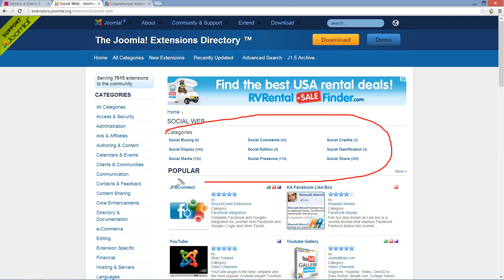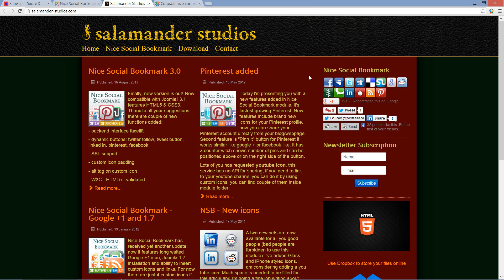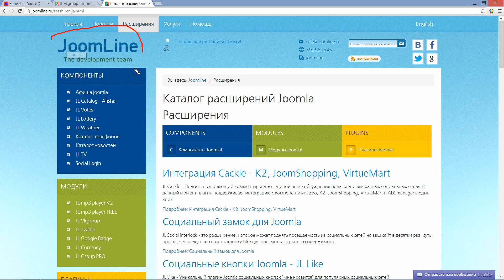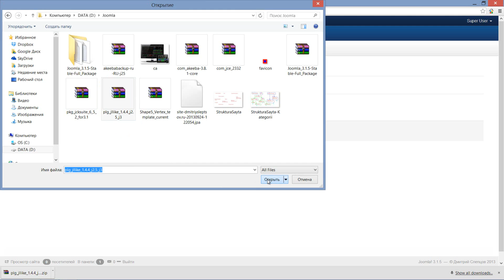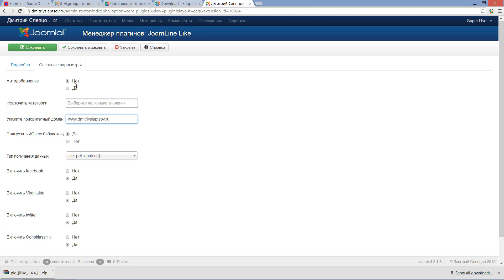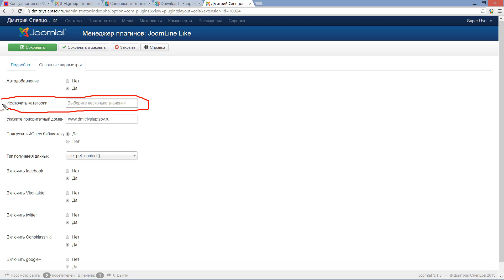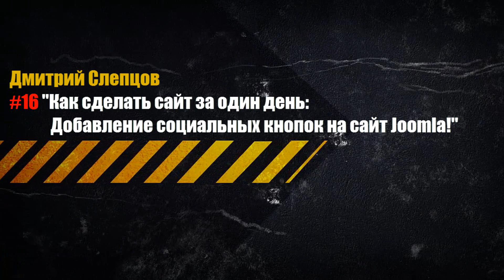Добавление социальных кнопок на сайт Joomla!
Дмитрий Слепцов
Курс "Как сделать сайт на Joomla!"